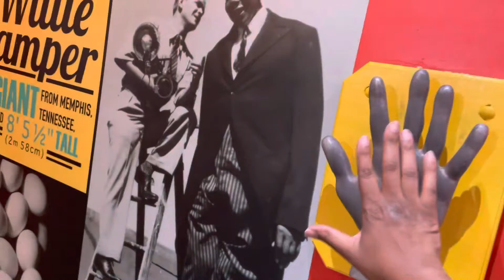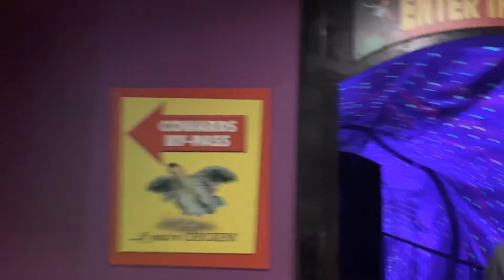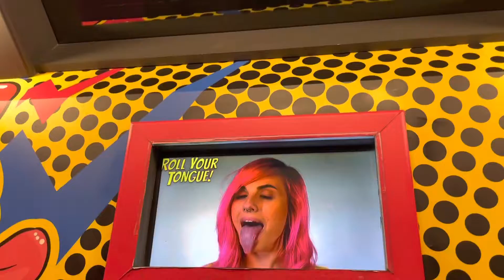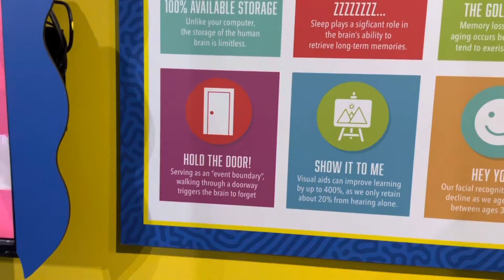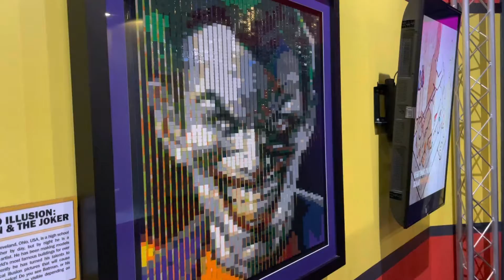Myrtle Beach Boardwalk, Ripley’s Museum and more!!!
As promised, I’m back with another video from our Myrtle Beach vacation. We visited the family fun park down the street from our hotel, along with the boardwalk and The Ripley’s Believe it or not Museum. It was a great time.